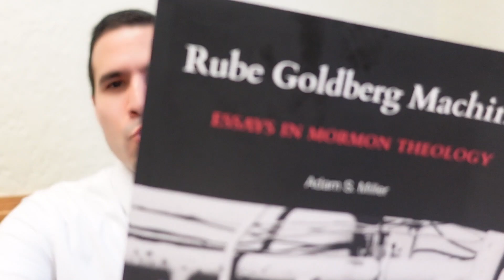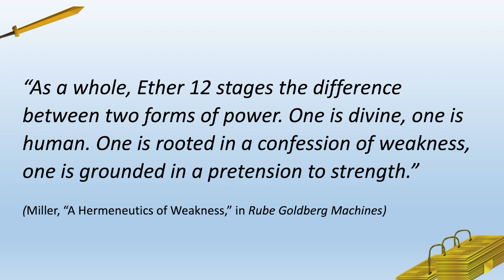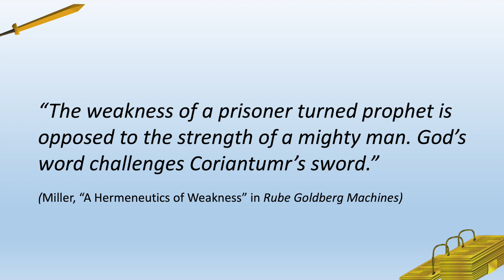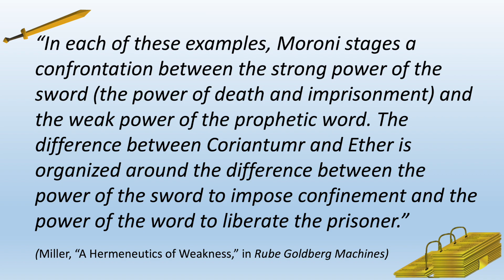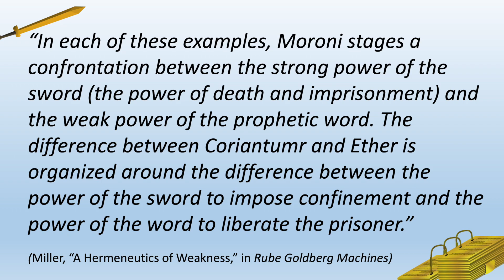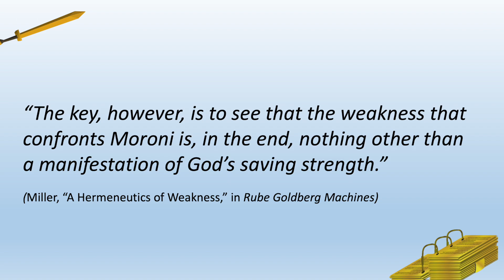Ether 12: Prisoner-Prophets and the Power of God’s Word (Come Follow Me)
Ether chapter 12 in the Book of Mormon is beloved among members of The Church of Jesus Christ of Latter-day Saints for its emphasis on faith and on the Savior's power to make weak things become strong. A lesser known part of this chapter is the prisoner-prophet motif introduced by Moroni as he contrasts the prophet Ether with Coriantumr, king over all the land. Take this dive to increase your insight of this chapter's beautiful composition and to more fully appreciate what the power of the word can do in your life.

Follow on Instagram @latterdaydivers